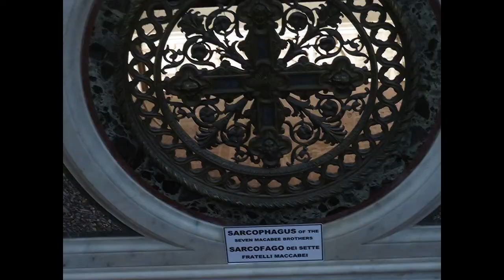Roma Txanda 1 2018 extra E